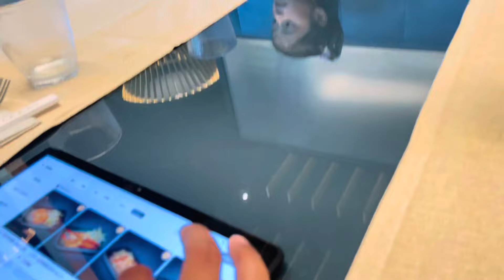අපි ගියා චයීනීස් කෑම කන්න 🍜🍜🍜 | Life In Italy 🇮🇹 | Madu Liyanage